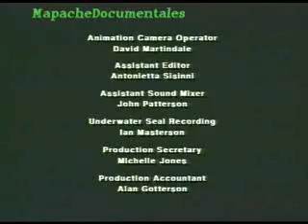Alaska Espiritu Salvaje (en español) P4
Alaska Espiritu Salvaje